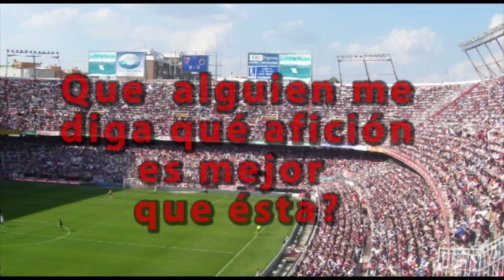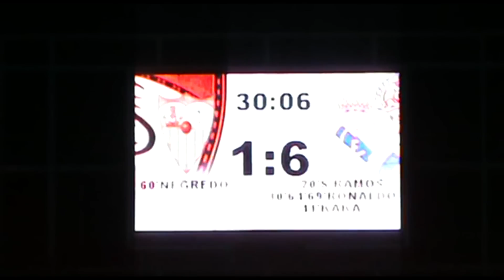Sevilla 2 x Real Madrid 6 - Temporada 2010-11 - Raulalo Original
El peor resultado en nuestro estadio y el Gol Norte del Sevilla animando sin parar. Cuando esta grada era la envidia de todas las aficiones de España.